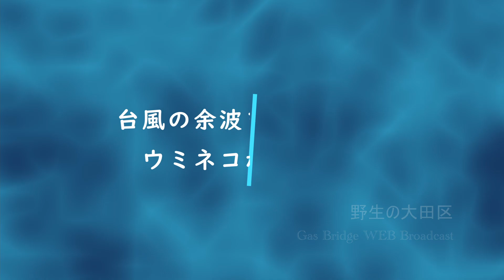台風の余波を避けてウミネコが集合。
九州から中国地方を襲った台風は熱帯低気圧に変わったが、日本海を北上し東北に再上陸した。動画の時間は満潮時刻6：00頃、風が強く瞬間最大風速18ｍ。東京湾内にいたウミネコが強風を避けて続々と集合し、総数は200羽を超えた。